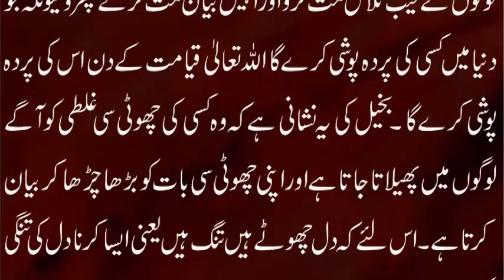Parda Poshi karna | Pardo Poshi ka Qayamat kay din faida Taleemat Siddiqui Lasani Sarkar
Allah Se Mohabbat - Teachings - Sufi Masood Ahmad Siddifqui Lasani Sarkar Waris e Faqar وارث فقر لا ثانی سرکار